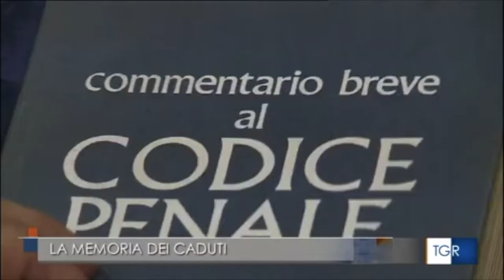Roma, giornata della memoria per i caduti delle Forze dell'ordine. Ricordata l'istituzione della DIA